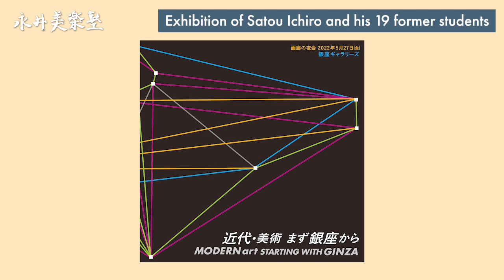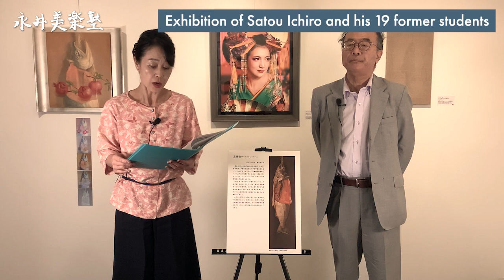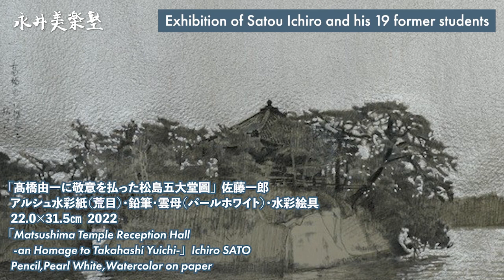【English】Exhibition of Satou Ichiro and his 19 former students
Nagai Art Gallery's Youtube channel "Nagai Nippon Art Program (永井美楽塾)" was named with the hope that art can be enjoyed in a casual way, just like music.

A bilingual version of the channel will be released periodically to cater to an international audience.
Together with Ms. Satoko Honjo (Sophie), an interpreter guide, we will deliver "Nagai Nippon Art Program (永井美楽塾)" to the world.

We hope that you will enjoy watching, learning, and enjoying art on this channel.